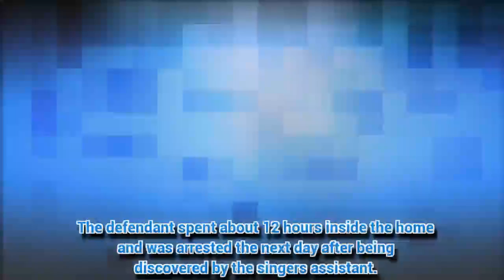Man charged after allegedly breaking into Rihanna’s home ‘to have sex with her’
RIHANNA’s alleged stalker has been charged by Los Angeles County Police.